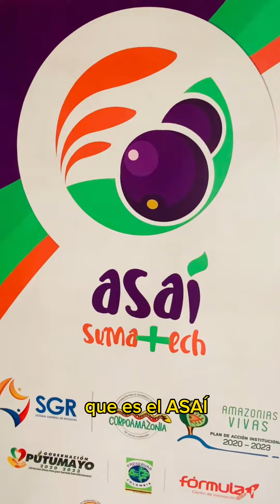🛶ASAÍ fruto amazónico: cadena de valor al sur de la Amazonía Colombiana🛶